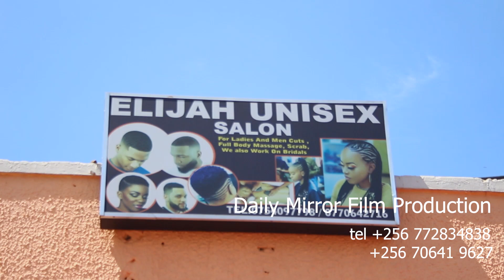Mukyala mboleera mu saloon